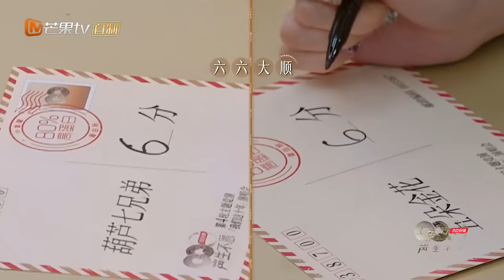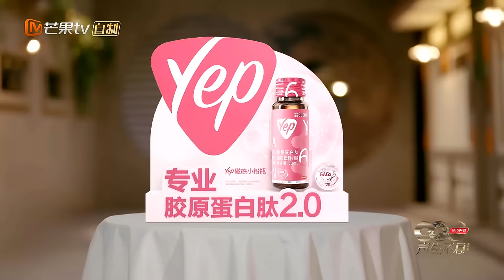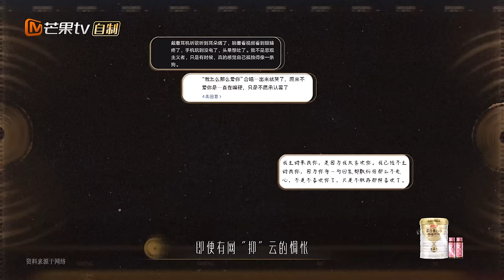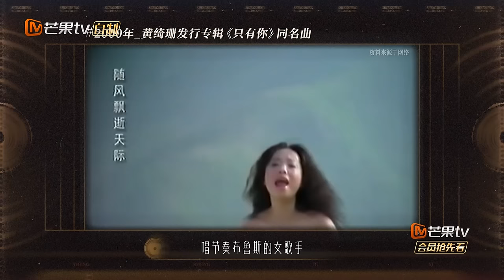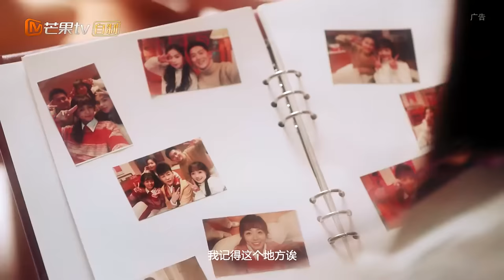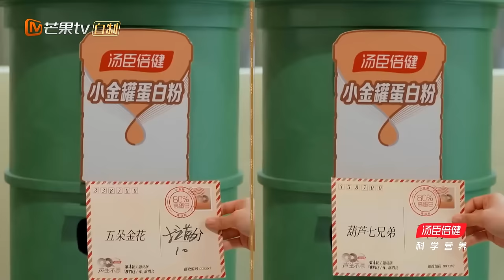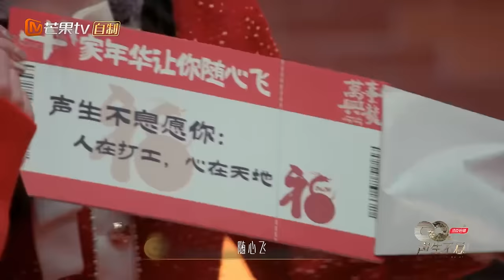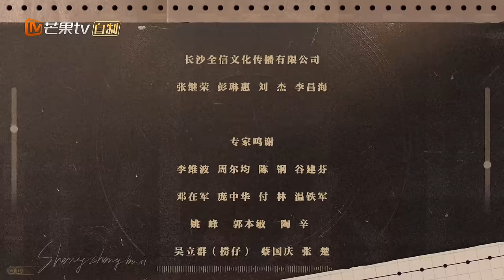【FULL】周深 独唱《易燃易爆炸》戏腔演绎两种极端 陈楚生 张碧晨 对唱动人民谣《南山南》｜声生不息·家年华 Circle Of Sound EP10｜MangoTV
00:00 订阅我们 Subscribe to us👉 有歌之年 声生不息
00:01 谭维维/郁可唯/袁娅维《作曲家》
15:35 陈楚生/张碧晨《南山南》
21:11 周深《易燃易爆炸》
25:27 郁可唯《年轮说》
46:08 古巨基/胡彦斌《说散就散》
51:05 黄绮珊/袁娅维《年少有为》
56:28 王心凌《说好不哭》
1:00:39 宋亚轩《唯一》
1:24:32 谭维维/汪苏泷《骁》
1:29:39 孙楠/韩红《人世间》
1:59:36 五朵金花合唱《如愿》

【嘉宾】孙楠/韩红/黄绮珊/古巨基/陈楚生/王心凌/谭维维/胡彦斌/郁可唯/汪苏泷/周深/宋亚轩/袁娅维/张碧晨